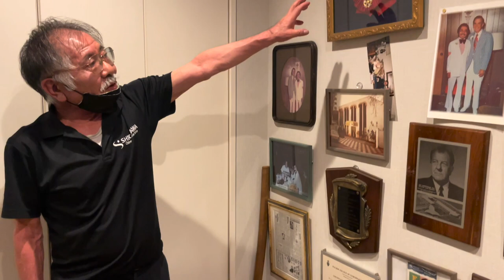【ボキボキ整体】プロサッカー選手山口竜弥選手の ほね音 【 adjust, chiropractic 】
【新規予約について】
ただいま、YouTubeの反響が予想以上にあり、塩川満章Ｄ.C.の体調管理も含め今年からの新規予約を一時停止させて頂いております。

新規予約をご希望される方には、大変なるご迷惑をお掛け致しますが、何卒ご理解賜りますようお願い申し上げます。
なお、塩川先生以外の先生方の新規予約の受付につきましては、スタッフ一同全力で対応にあたっております。
ご希望の方は、以下のリンク先のLINEから予約を取れるシステムになっております。

初回カルテ記入後、ご希望の日時を確認の上、ご予約をお願い致します。

【シオカワグループ】

シオカワグループとは、塩川カイロプラクティック治療室を中心とし、シオカワの技術を有し、
常に研鑽に努めるカイロプラクターの集まりです！

全国の塩川満章D.C.と同じシステムを用いた、カイロプラクティックの先生はこちらのリンクからお探しください

【シオカワグループ公式SNS】

カイロプラクティックへのQ&Aや塩川満章D.C.の技術解説など
本物のカイロプラクティックの価値を紹介する公式SNSは以下のリンクからご覧ください！

こちらにメッセージをお願いします

【塩川満章（しおかわみつあき）プロフィール】

1972年　米国・パーマー大学卒業。
D.C.（ドクター・オブ・カイロプラクティック）の称号を得る。
卒業後ベネズエラに渡り、同国で初めてとなるカイロプラクティック・クリニックを設立。
将軍・国会議員に認められ、私設外交官として第一人者の地位を確立。
その後、日本に帰り、カイロプラクティック・クリニック、カイロプラクティックスクールを設立し、日本のカイロプラクティックの発展に貢献する。
またブラジルにもカイロプラクティック・クリニックを設立し、その発展に大いに貢献したことから「南十字賞」を受賞する。
1987年には、ソウル・アジア大会においてカイロプラクターとして選手団の治療に関与し、それに対してI.C.A（インターナショナル・カイロプラクティック・アソシエーション）から表彰される。

現在では、日本における「正統カイロプラクティック」のパイオニアとして、治療のみならず、後進の指導、講演、テレビ出演など、多方面で活躍を続けている。
著書に、『病苦を絶つカイロプラクティック』『首の骨があなたの人生を支えている』などがある。
現在、塩川カイロプラクティック・オフィス院長。
日本カイロプラクティック・リサーチ協会（J.C.R.A）会長。
シオカワスクール・オブ・カイロプラクティック学長。